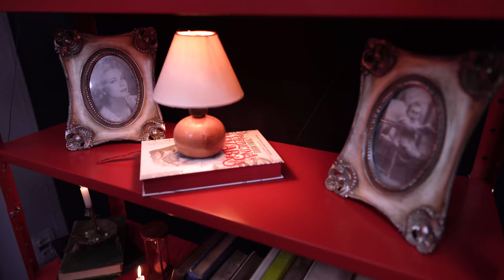Caso Junko Furuta, vivendo 44 dias no inferno - O Caso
No final dos anos 80, por recusar as investidas de um jovem ligado a Yakuza, a jovem Junko Furuta acabou sendo torturada por 44 dias. O desfecho dessa história é contado neste vídeo pelo nosso querido detetive Bira.

Ficha Técnica:

ROTEIRISTA: Mateus Graff / EDITOR DE VÍDEO: Afonso Nunes / ILUSTRADOR (THUMBNAIL): Marco Túlio Dutra  /  OPERADOR DE CÂMERA: Francisco (Sombra) / OPERADOR DE CÂMERA: Lucas Ruas / ASSITENTE DE CÂMERA: Carlos de Freitas / AUXILIAR TÉCNICO: Osvaldo Freitas (Tracajá) / PRODUTOR: Thales da Guarda / CAPTAÇÃO E EDIÇÃO DE ÁUDIO: Jefferson Oliveira / CHEFE DEP. YOUTUBE: Muryllo Vilela  / CHEFE DE REDAÇÃO E REVISÃO: Priscilla Bernardes / PRODUTOR EXECUTIVO: Luiz Phellype Alves